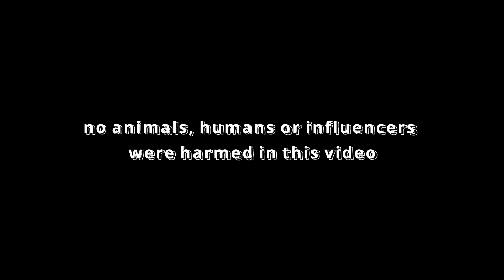URBAN FREERIDE | So wird's gemacht... NICHT | Jasper Jauch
Dave und ich wollten euch einen unfassbar epischen, next level, gigantischen, crazy, wicked Vlog vom Pumptrack servieren. Tja: und dann kam der Virus in die Quere. Die Willkür der Städte und Komunen macht auch uns betroffen. Welcher Spielplatz darf auf sein, welcher muss geschlossen werden, da blickt doch keiner durch. Hier ein Resultat, was das mit unserer Stimmung macht. Radfahren waren wir trotzdem und im Gepäck ein kleiner Einblick in mein Repertoire der Trickkiste.
Ich wünsche euch viel Spaß und hoffe, dass ihr Biken könnt und dürft.

Produktplatzierungen und Empfehlungen.